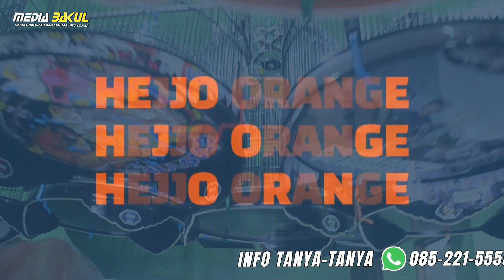GAK ADA JEDA ‼️ SENGKUNI RAIRAKA KAWALU SF